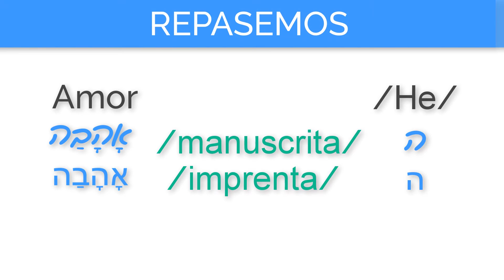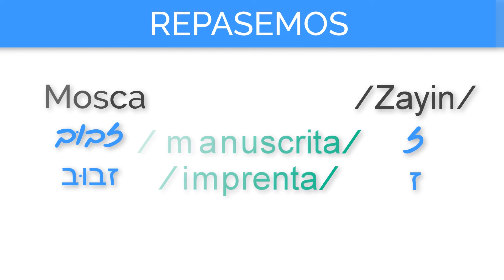AlefBet ABECEDARIO Hebreo Parte 2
SHALOM👋! 🔥NOS ADELANTAMOS AL BLACK FRIDAY😱🎉🎊🔥

¿Quieres aprender 📝Hebreo Moderno, 📜Hebreo Bíblico y Realizar un 📖Estudio Anual de la Torá? 👀 Todo esto lo puedes hacer en UN SOLO LUGAR😊

✨En nuestra Academia "Aprende Hebreo" puedes conectar con tus raíces para desbloquear tu 💙corazón hebreo, lograr tu  🏁meta de leer el interpretar las 📜Sagradas Escrituras en su idioma original y disfrutar de la cultura e historia israelí 🙌

Si deseas iniciar tus estudios 👀 puedes decirnos tu nombre y desde dónde nos escribes 👇👇

🇮🇱 ¡Aprende el alefbet de forma fácil, rápida y divertiad!

✅ En el minicurso tendrás acceso a clases y ejercicios inteligentes de voz, gramática y vocabulario, soporte docente y recibirás  CERTIFICADO.

✅  Por fin puedes ser fluido en Hebreo estudiando desde tu casa, cuando y donde quieras!

✅ Registrate Gratis en Aprende Hebreo y sé parte de la mayor Comunidad de Hebreo